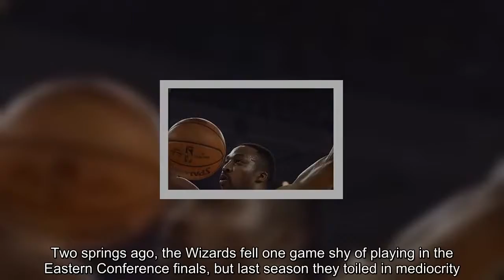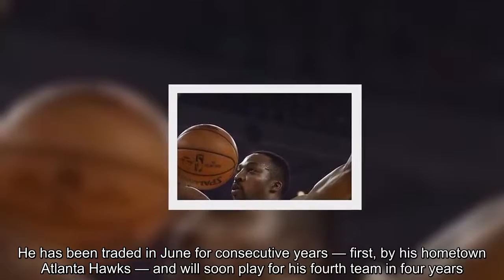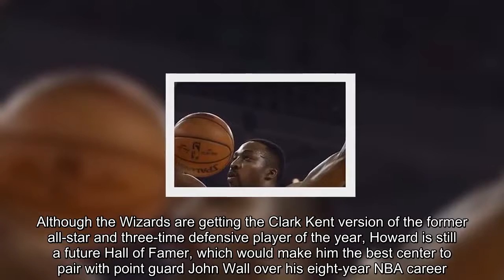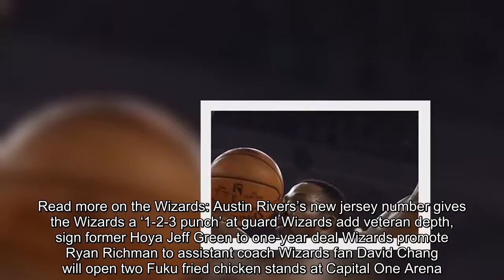Wizards expected to sign center Dwight Howard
nba, Washington Wizards, Dwight Howard, NBA free agency, Brooklyn Nets, Charlotte Hornets, Marcin Gortat, basketball
Center Dwight Howard will soon become a Washington Wizard. (Ben Margot/Associated Press)  LAS VEGAS — The Washington Wizards and Dwight Howard have both seen better days. Two springs ago, the Wizards fell one game shy of playing in the Eastern Conference finals, but last season they toiled in mediocrity. Howard in the not-so-distant past was considered the premier big man in the NBA but has since been treated like a disposable center. Now, in their moments of need, the team and the player are one step closer to finding each other. Howard is expected to sign with the Wizards for $5.3 million, after his trade from the Charlotte Hornets to the Brooklyn Nets became official Friday, according to several people familiar with the situation. Before the Wizards can make the signing official, Howard’s representatives must negotiate a buyout from the Nets for him to become a free agent, a step that’s considered a formality. Then, Howard must clear waivers to be able to sign with a team of his choosing. Howard, the 6-foot-11 center who was an all-star for eight consecutive seasons from 2006 to 2014, was slated to make approximately $23.8 million in the final year of his contract. However, he will come to Washington for the team’s mini mid-level exception, a tool used by franchises that are over the NBA luxury tax level of $123.7 million. Howard’s modest, one-year contract will be a far cry from 2013, when he signed a four-year, $88 million contract with the Houston Rockets. Much has changed over the past five years. The Wizards aren’t getting “Superman” at his peak, when he was a dominant defensive force who led the league in blocked shots twice and total rebounds five times. Howard, the No. 1 pick in the 2004 draft, is a 32-year-old who has been stripped of some of his athleticism by age and injuries. He has been traded in June for consecutive years — first, by his hometown Atlanta Hawks — and will soon play for his fourth team in four years. After his eighth consecutive all-star appearance in 2014, Howard’s shine dimmed as his playing time, shot attempts and points per game decreased over the following three seasons. Although the Wizards are getting the Clark Kent version of the former all-star and three-time defensive player of the year, Howard is still a future Hall of Famer, which would make him the best center to pair with point guard John Wall over his eight-year NBA career. Howard can still set punishing screens and roll to an easy finish. As The Post’s Neil Greenberg highlighted, Howard averaged 1.04 points per possession as the roll man in pick-and-roll plays last season. And once he’s near the rim, Howard remains a formidable scorer. Last season with Charlotte, Howard made 70 percent of his shot attempts from three feet and closer, compared to Washington’s former center, Marcin Gortat, who scored at a 65.2 percent clip. Howard’s strength of playing inside, however, contrasts with the style of play the Wizards have envisioned for the future. The te